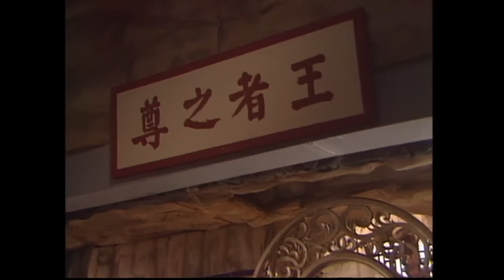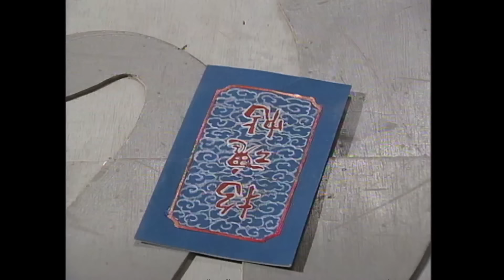Tuyết Hoa Thần Kiếm - Cắt 17 - “Ta sẽ dẫn dắt mọi người máu nhuộm võ lâm!!!”